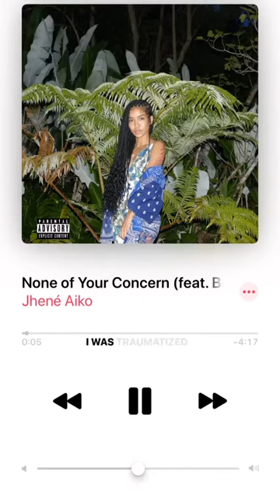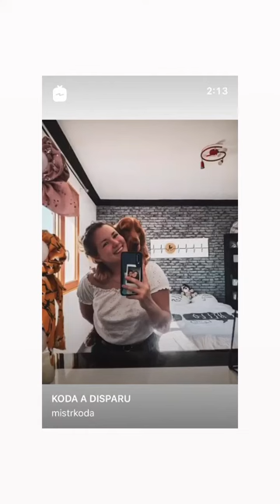CINDY DSLV - 22 Septembre 2020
Les amis on se retrouve pour mon vlog du 22 Septembre 2020 sur notre chaine - Pour retrouver tous mes vlogs direction ma playlist